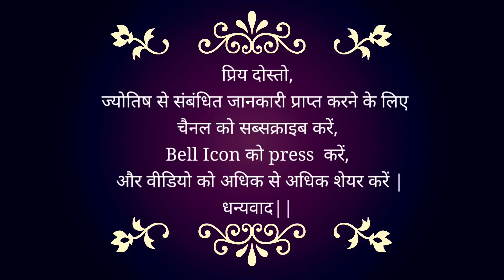Lunar Eclipse 2023 | Where do all of you have to take care for the coming 15 days?